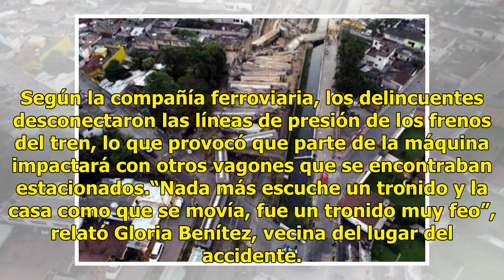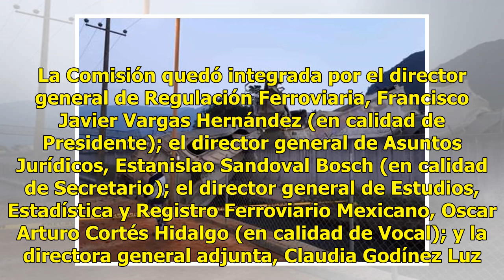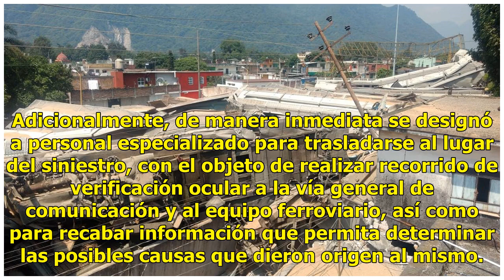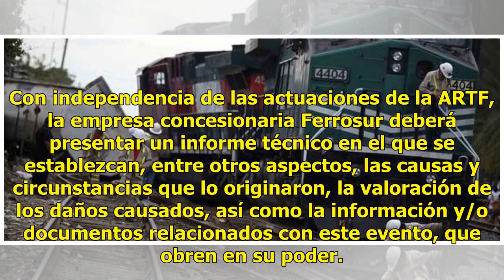Asaltantes dañaron frenos de tren que descarriló en Orizaba, Veracruz, para robarlo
El descarrilamiento de un tren en el municipio de Orizaba, Veracruz, fue originado por bandas delictivas, dedicadas al robo de mercancías. Fue un accidente, provocado por un sabotaje, separaron un tren que intentaron robar en la zona de la montaña, en la zona alta, este tren tenía como destino Puebl...